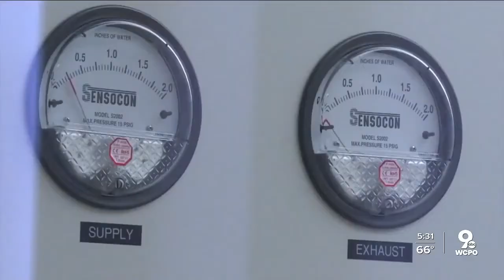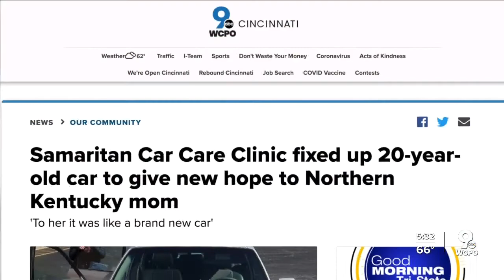Samaritan Car Care Clinic fixed up 20-year-old car to give new hope to Northern Kentucky mom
A Monfort Heights woman saw WCPO 9's January report on Samaritan Car Care Clinic and decided to donate her beloved Toyota Avalon to help a family in need.